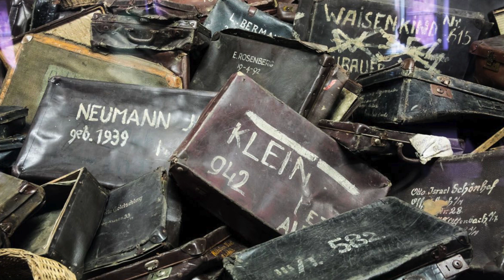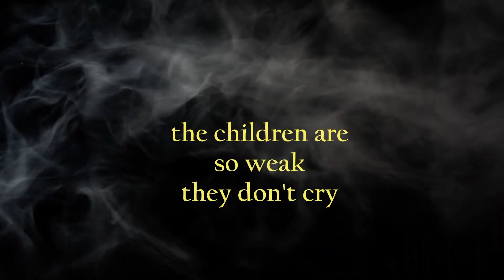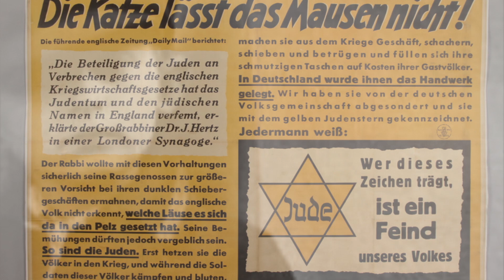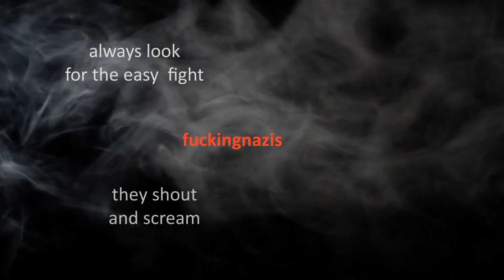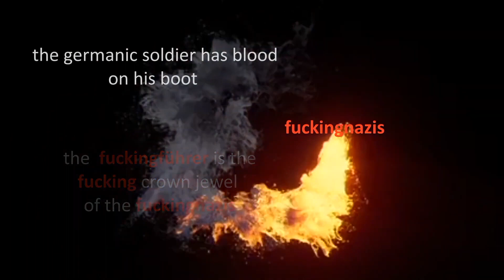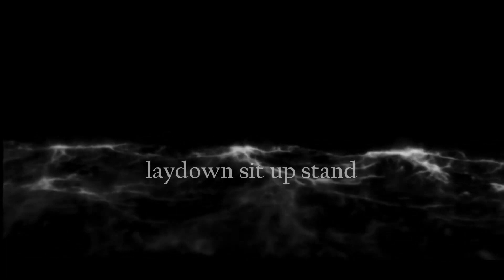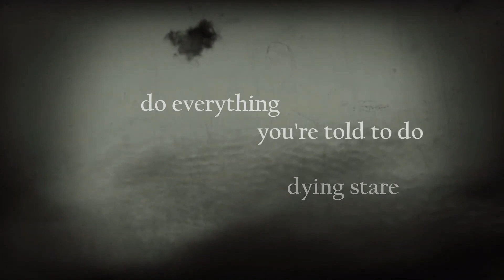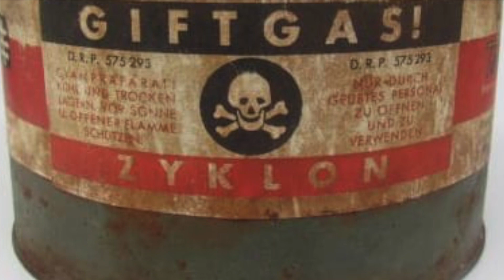'Barry Greenfield My Day in Auschwitz'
The day began at 4:30 am for the men (an hour later in winter), and earlier for the women, when the block supervisor sounded a gong and started beating inmates with sticks to make them wash and use the latrines quickly. Sanitary arrangements were atrocious, with few latrines and a lack of clean water. Each washhouse had to service thousands of prisoners.

Prisoners received half a liter of coffee substitute or a herbal tea in the morning, but no food. A second gong heralded roll call, when inmates lined up outside in rows of ten to be counted. No matter the weather, they had to wait for the SS to arrive for the count; how long they stood there depended on the officers' mood, and whether there had been escapes or other events attracting punishment. Guards might force the prisoners to squat for an hour with their hands above their heads, or hand out beatings or detention for infractions such as having a missing button or an improperly cleaned food bowl. The inmates were counted and re-counted.

After roll call, to the sound of "Arbeitskommandos formieren" ("form work details"), prisoners walked to their place of work, five abreast, to begin a working day that was normally 11 hours long—longer in summer and shorter in winter. A prison orchestra, such as the Women's Orchestra of Auschwitz, was forced to play cheerful music as the workers left the camp. Kapos were responsible for the prisoners' behavior while they worked, as was an SS escort. Much of the work took place outdoors at construction sites, gravel pits, and lumber yards. No rest periods were allowed. One prisoner was assigned to the latrines to measure the time the workers took to empty their bladders and bowels.

Lunch was three quarters of a liter of watery soup at midday, reportedly foul-tasting, with meat in the soup four times a week and vegetables (mostly potatoes and rutabaga) three times. The evening meal was 300 grams of bread, often moldy, part of which the inmates were expected to keep for breakfast the next day, with a tablespoon of cheese or marmalade, or 25 grams of margarine or sausage. Prisoners engaged in hard labor were given extra rations.

Eight hundred to a thousand people were crammed into the superimposed compartments of each barracks. Unable to stretch out completely, they slept there both lengthwise and crosswise, with one man's feet on another's head, neck, or chest. Stripped of all human dignity, they pushed and shoved and bit and kicked each other in an effort to get a few more inches' space on which to sleep a little more comfortably. For they did not have long to sleep.

NEVER AGAIN!